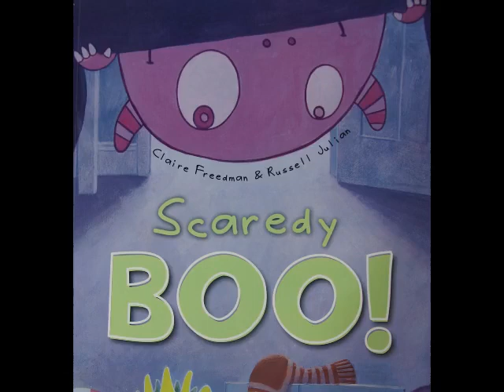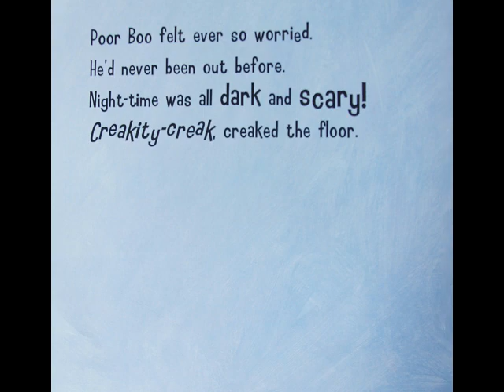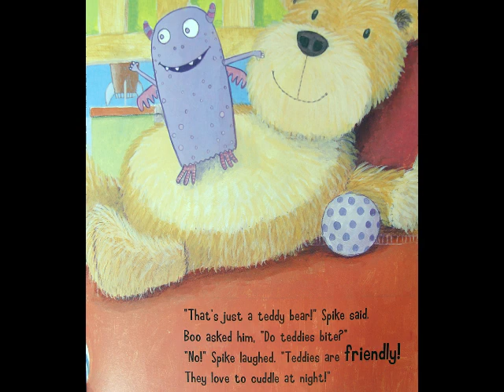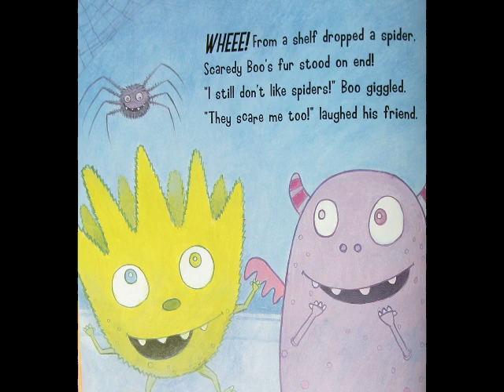Scaredey Boo general version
The story of Scaredey Boo - by Claire Freedman and Russell Julian